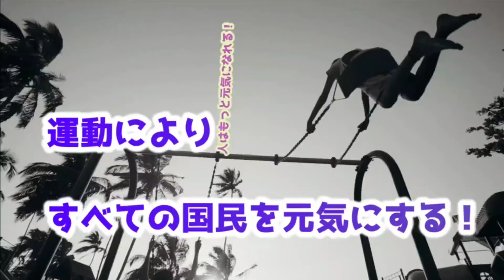でんぐり返り 森光子さんが弱ったのは、 これをしないようになったからかも？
人生１００歳時代がもうすぐ！

身体の柔軟性や動きは、普段の運動習慣で大体決まってきます！

運動不足と過食が招く弊害は数知れず！

でも、５０歳を超えても人生はリセットできます！

私派、悩める中年男女の味方です！
トレーニングすることで、人生１００歳まで楽しくイキイキと過ごしませんか？

私のユーチューブチャンネルでは、中高年の体力向上やようつう、肩こり予防などの情報をこれからたくさん発信していきたいと考えております！

是非、お見逃しのないように、、、

マット運動（前転、後転）

代表あいさつ
studio D&H 代表の濱崎大助（はまさきだいすけ）です。

私は「運動で日本国民すべてを健康にしたい」と言う強い思いを持ち、25年間勤めた公務員を辞めて、2018年パーソナルトレーナーとして独立し、スタジオD&Hを設立しました。

▶病院勤務や行政職員では越えられなかった壁。自分でやるしかない！

「このままでは、日本の子どもや成人、高齢者はみな不健康になってしまう…」

リハビリテーションの専門職である理学療法士として公立病院で医療を提供し、その後、行政職員として市役所で高齢福祉や障がい関係の業務に携わっていた頃、そんな危機感を強く抱いていました。

病気や疾患があると、人は誰かに頼ろうとします。頼る相手は、医者や医療職です。しかし病気や疾患を治すのは、本来「自分の気持ち」や「自助努力」です。この基本を私たちは忘れてはいないでしょうか？

現在の医療・保険システムが、残念ながらこれを助長しているのも事実です。そして、提供する側の医療職にもこの精神が大いに欠けているということも見過ごせません。決して高くはない健康保険料・介護保険料を当たり前のように払いながら、自らの身体の健康を他人任せにして、対症療法を行っている。私の目に現状はそう映りました。

果たしてそれで本当に私たちは幸せになれるのか？ ？？

そこに疑問を持った以上、私は行動を起こさずにはいられませんでした。

▶25年以上の臨床経験。自分だからこそお役に立てる方に、本物のパーソナルトレーニングを提供したい！

現代人の多くは過食で運動不足だと言われています。これが招く弊害は計り知れません。中年世代になると様々な生活習慣病を起こし、不健康な体となってしまうケースが多く見受けられますし、一方で肥満は膝痛、腰痛、糖尿病など様々な病気を引き起こします。

脳卒中やそれに伴う片麻痺、糖尿病による切断患者、慢性腰痛や膝痛、変形性関節症。子どもから高齢者まで、実際に食生活や運動不足から起こる生活習慣病が原因でそれらの症状を抱えている多くの患者さんに遭遇し、理学療法士として長年関わってきました。

その治療にあたってきた経験から、運動と食生活の改善、つまり自助努力で、身体に関する悩みの多くを解決することができると、私は確信しています。真剣に自分の体に向き合おうとしている方、本気で人生を変えたい方々にこそ、自分の力で自らの身体を健康に導く“本物のトレーニング”を個別に提供します。

▶見た目でも一時的でもない。一生ものの身体を手に入れる。

健康意識の高まりにより、フィットネスクラブ等への入会者は増えていますが、実際なかなか継続して運動できないと言う声もよく聞きます。また正しい知識を持って運動することの難しさも耳にします。このような背景において、フィットネス業界の中でも特にプライベート空間でのパーソナルトレーニングに注目が集まっています。オーダーメイドのトレーニングプログラムを提供し、目標志向型のアプローチを行うことで、より効果的なボディーメイクやボディーケア、ダイエットを行うことができるのがそのメリットです。

中でも差がつくのは、このトレーニングプログラムの中身です。ベストコンディションを維持できる身体に着実に近づくためには、正しい身体機能評価に基づいたプログラムを、今現在の身体の状態に合わせて都度柔軟に組みかえていく必要があります。

医療系国家資格職・理学療法士として豊富な経験を持つ私は、身体機能評価のスペシャリストです。studio D&Hでは、あなたの為の最適なボディケアとボディメイクで、一生ものの身体を手に入れるお手伝いをさせていただいています。

この1年の間に、すでに多くの方が新しい自分を手に入れています。病的肥満で何もかもがうまくいかなかった男性は60キロ以上の減量に成功し、急激に太ったことで膝や腰や肩が常に痛く不調を訴えていた女性はダイエットによりすべての症状が改善しました。

次はあなたご自身が、納得のいく本来の自分、一生ものの身体に、ここでぜひ再会を果たしていただきたいと願っています。

2019年10月1日

studio D&H 代表  濱崎 大助

濱崎大助 プロフィール

1993年4月1日、 箕面市役所 技術職員（理学療法士）として箕面市入職。療育現場を皮切りに病院勤務を経て、3年間社会福祉協議会へ出向し、高齢者の通所リハビリ（ディケア）、入所リハビリを担当。療育から急性期病院、回復期、高齢者リハビリと訪問リハビリ等、リハビリテーションすべてのライフステージを経験した実績をもって、2015年からは、箕面市役所高齢福祉室と保健スポーツ室に配属となる。介護保険行政では、箕面市総合事業の制度構築と自立支援担当者会議と地域ケア会議を開催、地域の互助の場の立ち上げ事業（運動の場、市内ラジオ体操の普及促進）に従事。2018年3月末で25年間の箕面市職員を早期退職し、パーソナルトレーニングスタジオ Studio D＆Hを立ち上げ現在に至る。

【保有資格・スキル】

理学療法士

介護支援専門員

認知症ケア専門士

柔道初段

剣道初段

学生時代は体育スクールでのインストラクター経験4年間。選手育成に従事。

理学療法士として箕面市に入職。長女は第１期の東京都ナショナルトレーニングセンター（現、味の素トレーニングセンター）のレスリングのエリートアカデミー選出選手。強化指定選手としてオリンピックを目指した経験のあるアスリート親子の父。

【実績】

・早期療育での理学療法700件（年間）発達障がい児、 肢体不自由児

・老健法機能訓練事業 100件（年間）※１会場1件、集団での高齢者への機能訓練指導

・脳卒中事業（訪問リハビリ）150件（年間）

・訪問看護モデル事業 100件（年間）

・箕面市総合事業 実績1000件

・住宅改修等訪問指導 500件

・介護予防講演会 年間20件

・介護予防講習 年間30件

・箕面市内通いの運動の場立ち上げ 20件

その他実績多数